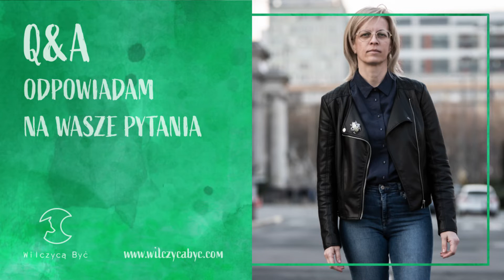COTYGODNIOWE Q&A | TOKSYCZNA RELACJA ORAZ CO MÓWI MOJE CIAŁO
W dzisiejszym nagraniu mówię o tym jak pomóc sobie, kiedy Twoje ciało boli i cierpi, a wykonane badania niczego nie wykazują.

Poruszam również temat toksycznej relacji, co zrobić, aby poczuć się lepiej i ochronić siebie.

Poruszam również temat ojcowskiej rany.

Serdecznie Cię zapraszam!

Stawiam granice, czyli jak zadbać o siebie.

Zapraszam Cię na fanpage i Instagram Wilczycą Być gdzie znajdziesz wsparcie i dużo informacji, które pomogą Tobie w odbudowaniu siebie.

Jestem również na TikTok @wilczycabyc